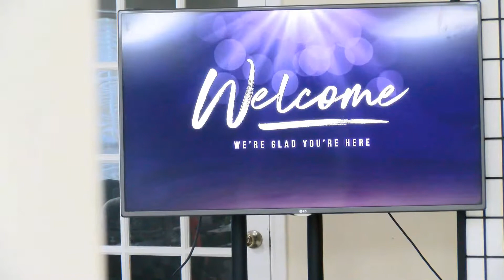EN ROUTE POUR TA DESTINE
GLORY OF CHRIST